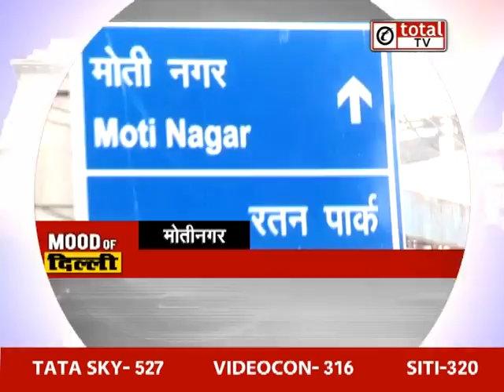Mood Of दिल्ली में देखिए विधानसभा चुनाव को लेकर क्या है Moti Nagar विधानसभा क्षेत्र की जनता का मूड ?